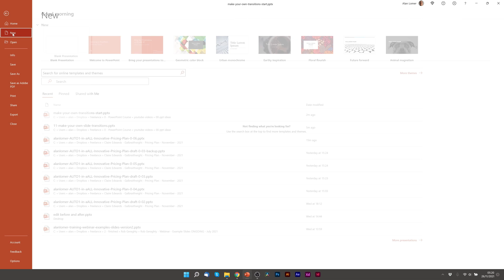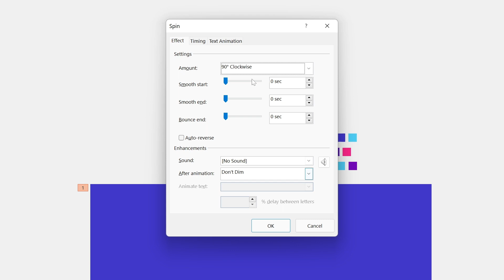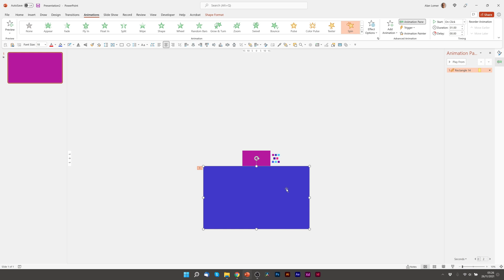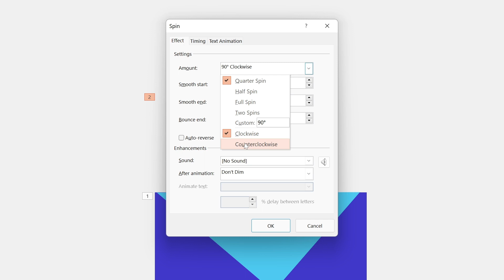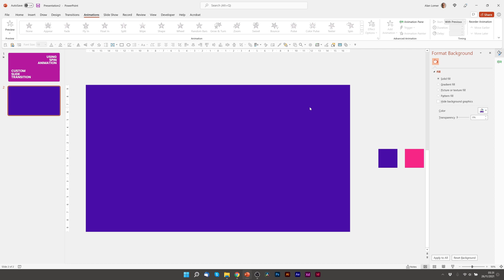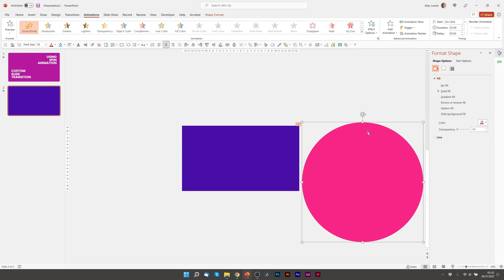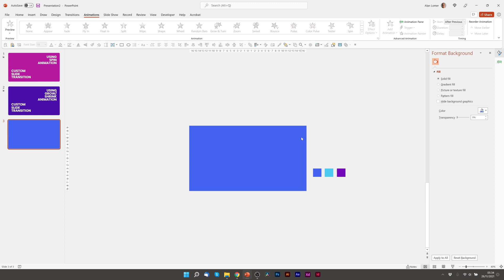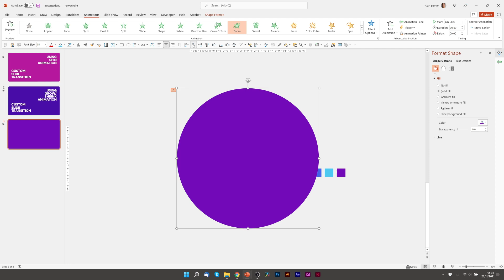Can you make your own slide TRANSITIONS using ANIMATION? A quick 8 minute PowerPoint tutorial!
My new course - Mastering Images In PowerPoint - is now available on Skillshare, Udemy and Skill Success.
or go to Udemy (where heavily discounted deals are run regularly

The course contains over 2 hours of easy to follow guides to mastering the use of images.

In it, we cover the fundamentals of how to use images and which images to choose. We will then provide you with a selection of tips and tricks along with a number of examples of how to take your image use to the next level.

I will provide you with useful, actionable tools and design tips that you can implement immediately, including cropping, styling and recolouring images as well as overlaying text panels, using images in shapes, 3d and animation.

My team and I have spent a year creating this course to help you master images in presentations.

It is designed for anyone who would like to produce beautiful PowerPoint slides with images.

By the end of the course you will have learnt how to enhance your presentation, engage your audience and convey emotion through the use of images.

Thanks and hope you enjoy the course.